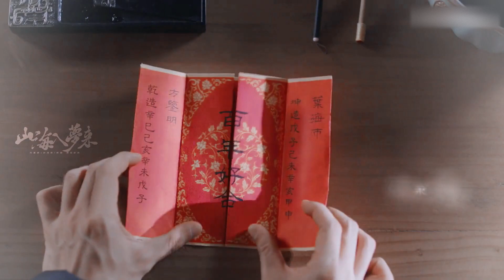Novoland: Pearl Eclipse 方鉴明×叶海市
《斛珠夫人》（英语：Novoland: Pearl Eclipse）2021年播出的中国大陆架空古装剧，该剧根据萧如瑟的同名小说《九州·斛珠夫人》改编。由金沙执导，杨幂、陈伟霆、徐开骋、陈小纭、王森、袁雨萱领衔主演。